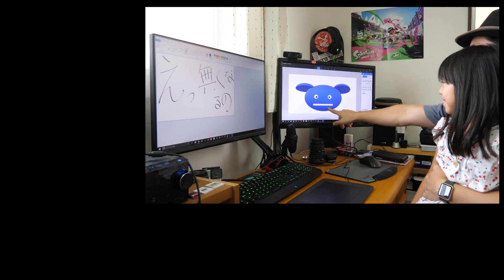【PC】Windowsからペイントが無くなるってね！使っていた人いますか？私は使ってましたよｗ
今回もニュース記事からのお話しです！
Windowsでは当然のように入っていたアプリケーションの一つが引退するようですね！